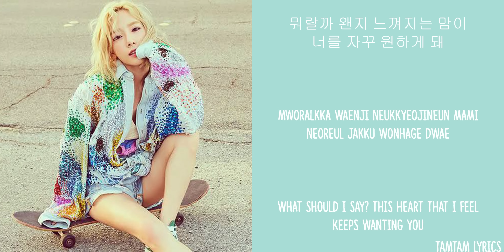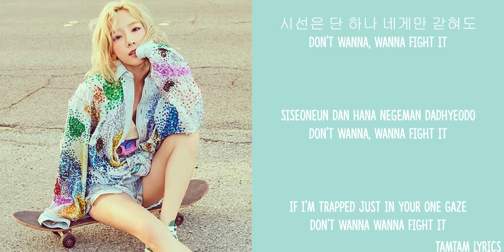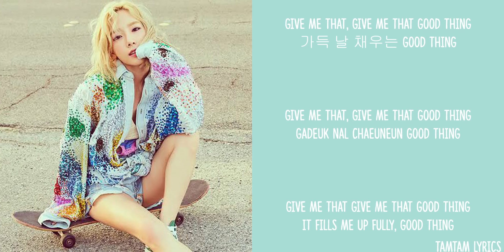Good Thing - Taeyeon Lyrics [Han,Rom,Eng]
Tamtam Lyrics
Good Thing - Taeyeon Lyrics